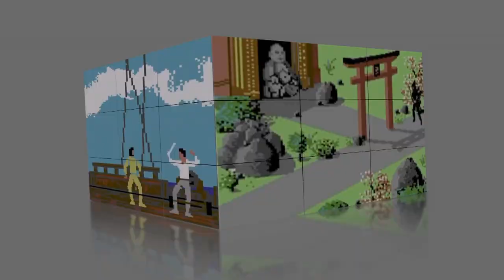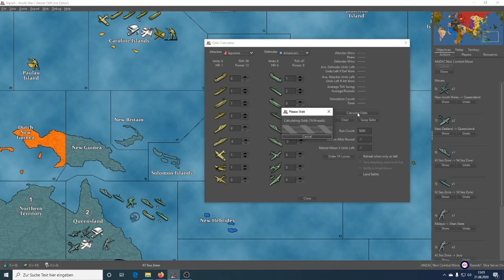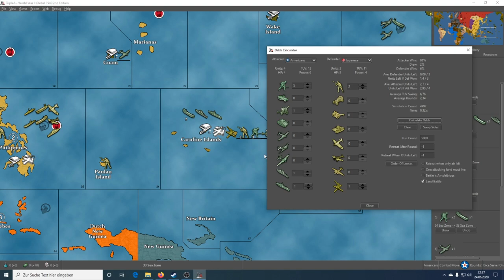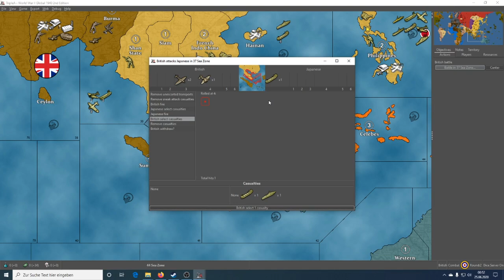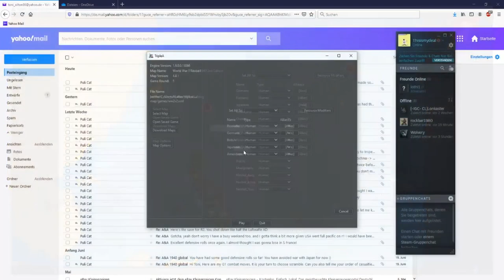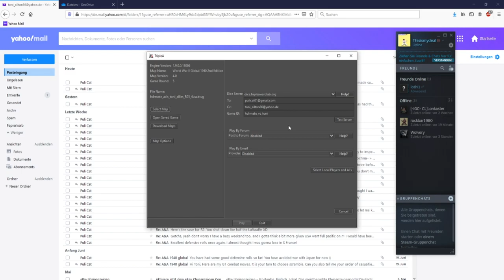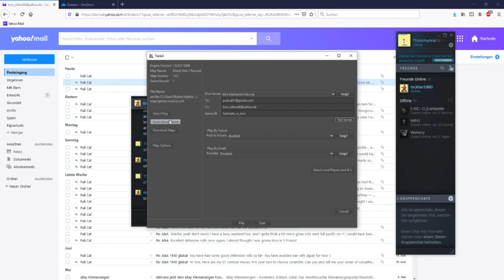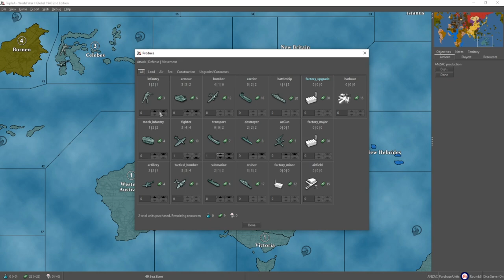Let's play - Axis and Allies 1940 - Online - Complete Multiplayer Campaign - Strategy Guide - Allies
Dieses Let's Play zeigt eine vollständige Battle Kampagne in Axis and Allies 1940 globale Edition. Dabei wird mit viel Geduld die jeweilige militärische Lage anaylsiert und Einblick in die strategischen Überlegungen sowie das allgemeine Vorgehen gegeben. Die Regeln werden dabei mit erklärt, ebenso mögliche Sonderfälle für einzeln auftretende Situationen. Gespielt wurde in der TripleA Game Engine, gegen einen nordamerikanischen Spieler.
Habt ihr Fragen zum Spiel oder wollt ihr einfach nur die getroffenen Entscheidungen hinterfragen? Dann schreibt es uns einfach in die Kommentare!

Zu Axis and Allies gibt es zwei Podcast Folgen auf unserer Homepage die kostenfrei unter anderem über Spotiify und itunes verfügbar sind. Die erste Folge ist ein Exklusiv-Interview mit Larry Harris Jr. dem Schöpfer der Spieleserie, die zweite Episode ist in Deutsch und dreht sich um die Versoftungen der Axis and Allies Franchise, mit Schwerpunkt auf die Hasbro Version von 1998. Wir freuen uns über neue Stammhörer. Hört einfach mal rein!